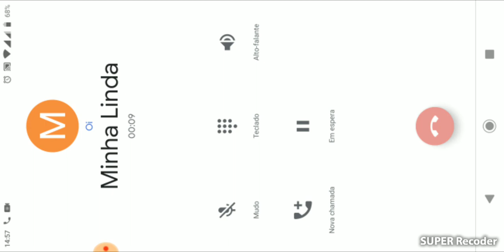Free Fire " partida sem matar ninguém "